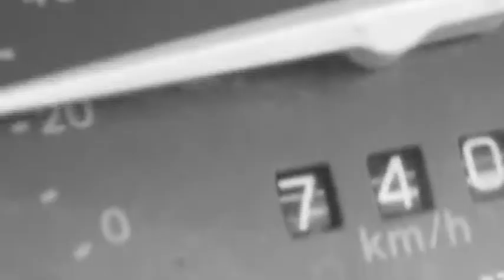Ron on the Run - French New Wave